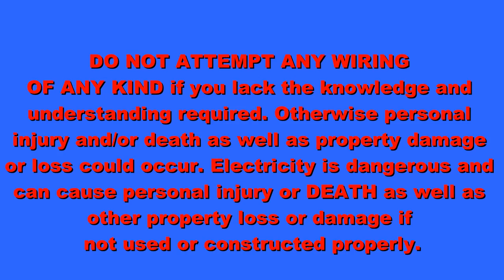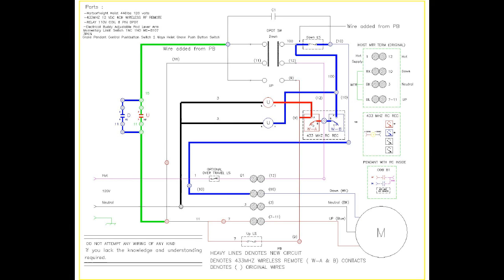Harborfreight 440# Hoist Attic lift with remote & schematic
Attic lift with installed safety switches, wireless remote and Schematic. PM me if you want a clear drawing.